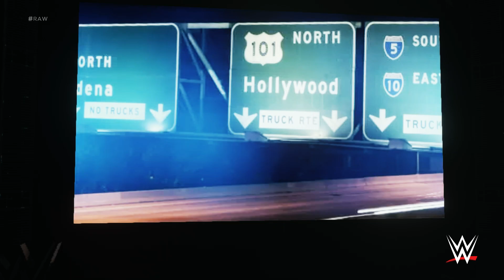FCL Presents: WWE RAW 05/16/2016